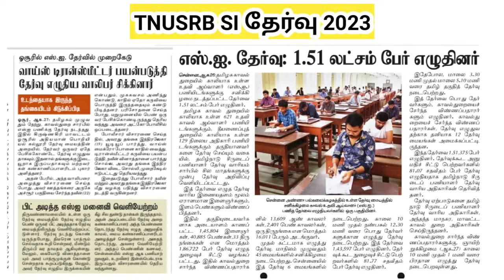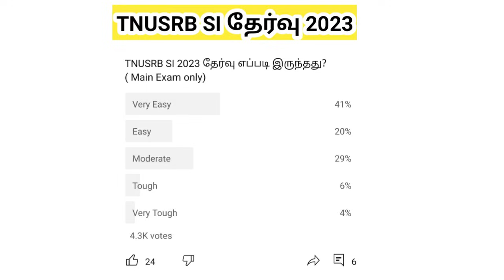TNUSRB SI Exam 2023/Scam/Cut off குறையவே வாய்ப்பு....?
tnusrb si exam 2023 scam

tnusrb si cut off 2023
answer key